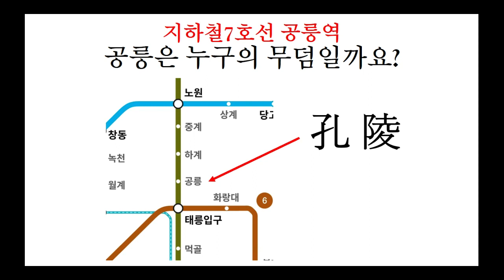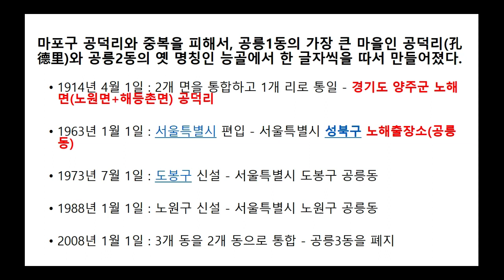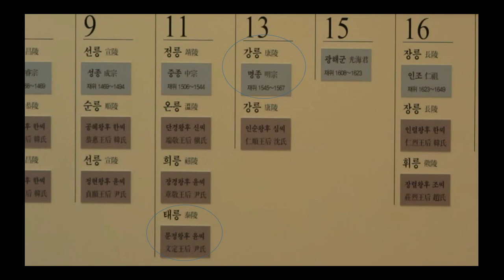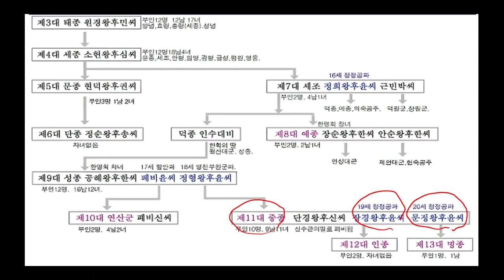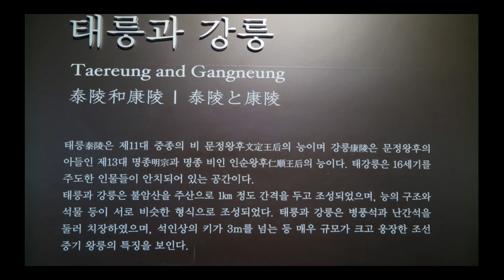공릉은 누구 무덤일까?